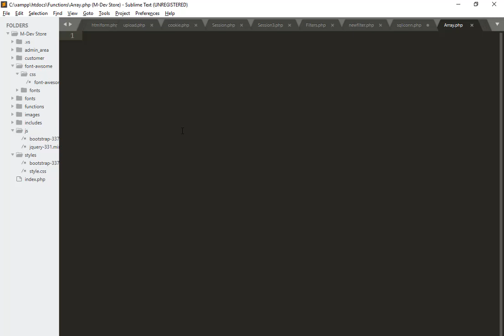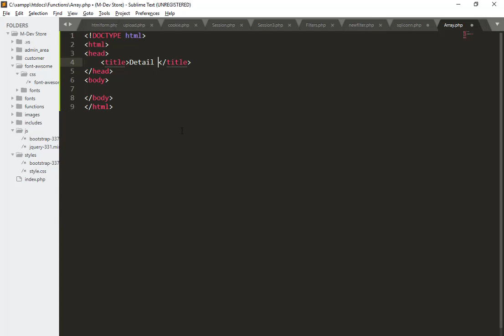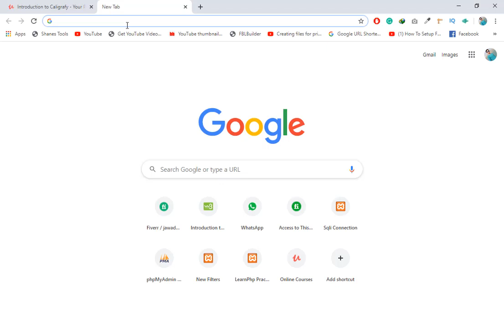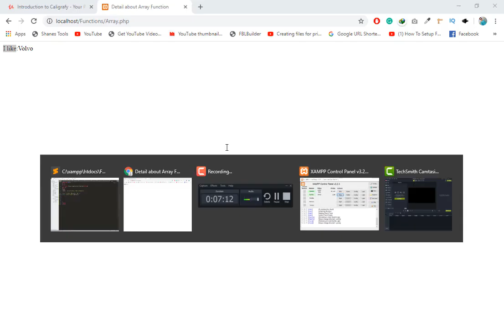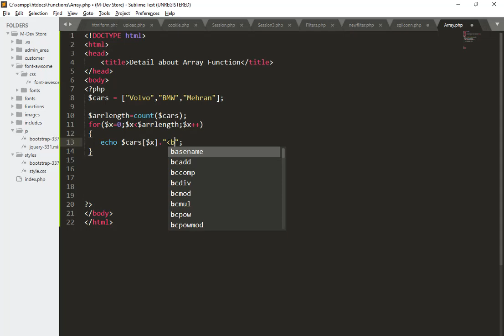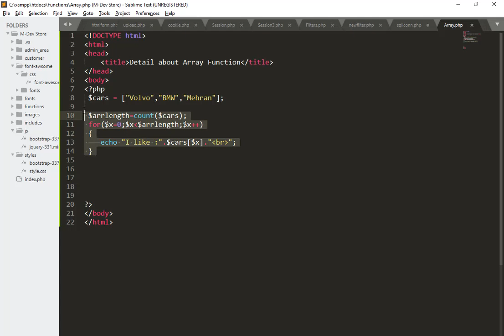Array in Php Indexed Array-Learn PHP Programming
Check my Vlog and make a review about it

How to make Sign up User Interface